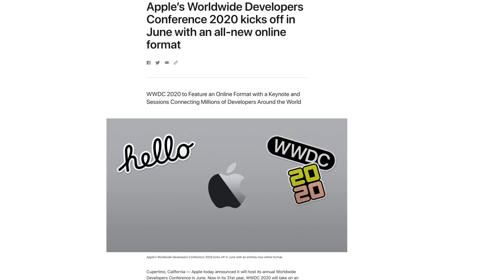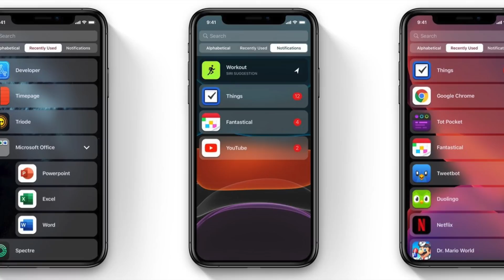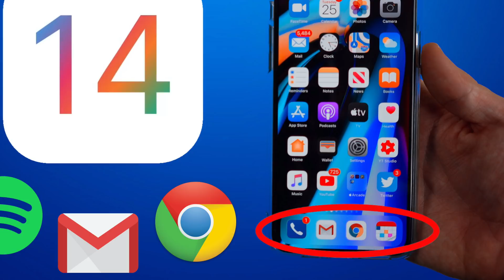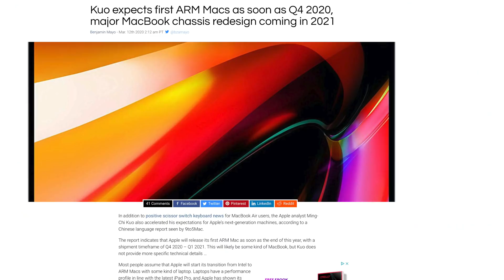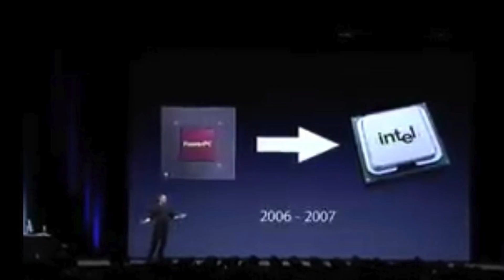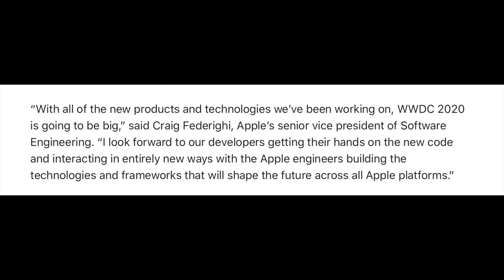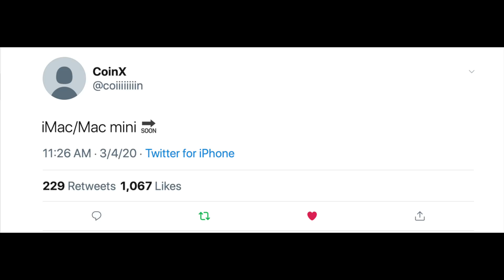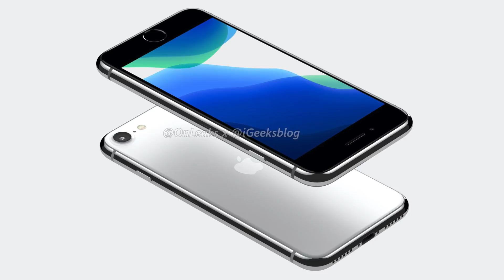WWDC 2020 Announced - What to Expect!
WWDC has been officially announced... kinda. Apple is now having its annual world wide developers conference in a brand new online format which will include a keynote as well as developer sessions. But what should we expect from this unprecedented online version of WWDC and should we expect any new hardware to make it into the show?